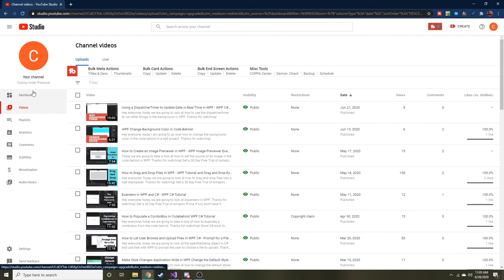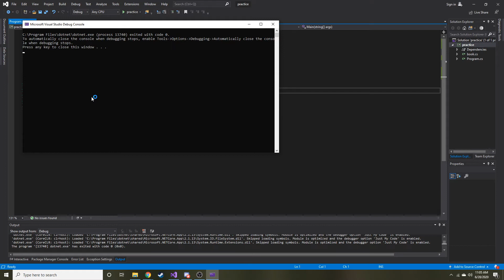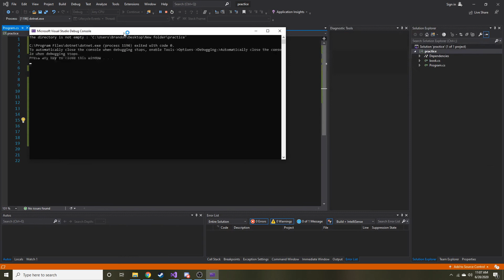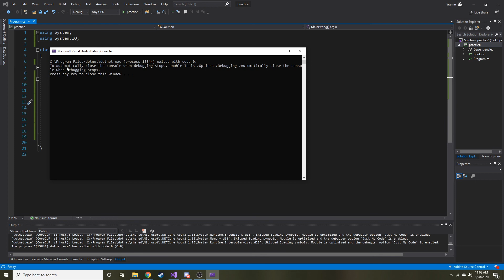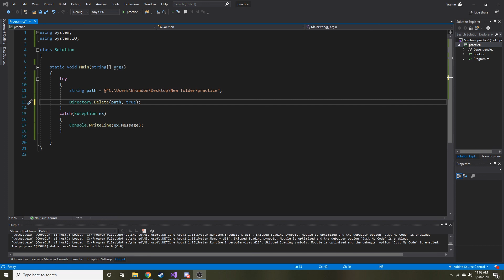How to Delete a Directory in C# with and without Content Inside - C# Tutorial